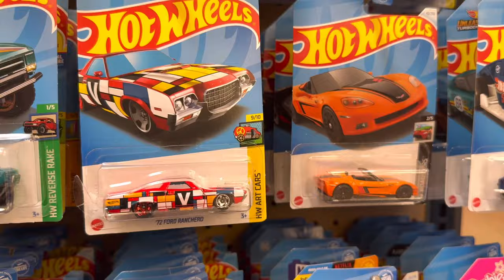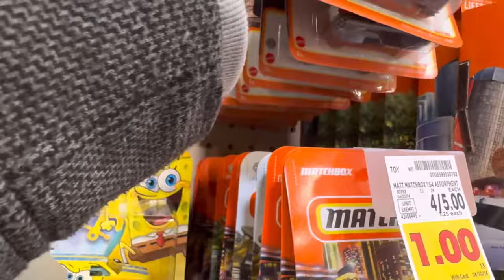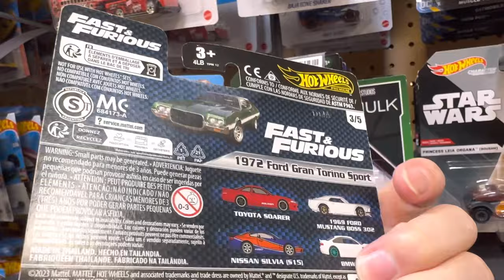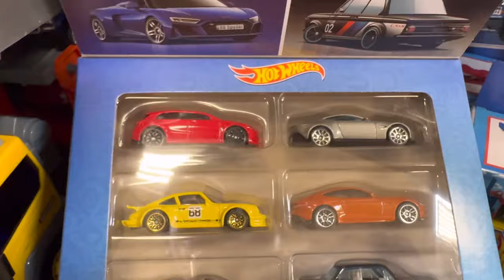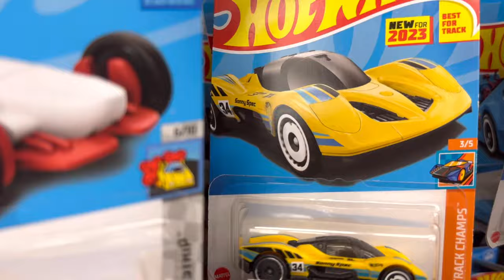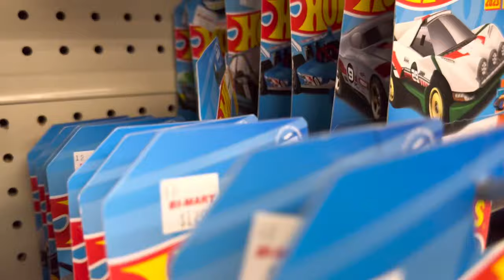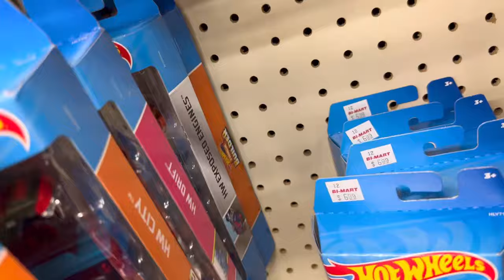Hot wheel hunting different location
hotwheels so in this video, I drove to a different city to see if I find any new stock for hot wheels. I didn’t find anything any luck, but I came across a lot of good stuff. Hopefully you guys enjoy the video.

-timestamps-
00:00:00 - intro
00:08:46 -  end